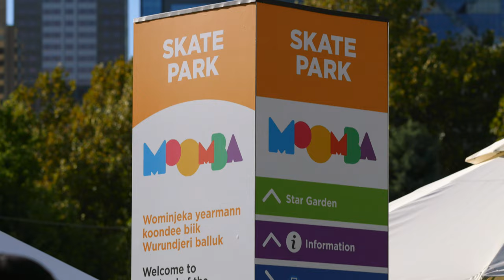2023 Moomba SPL BMX National Final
Check out some of the action that went down on Friday 10 March at Riverslide Skatepark Moomba Festival SPL BMX National Final, it was an incredibly exciting day.

A massive shout out to all the riders, the crowd was in awe at the show they put on. And once again a big congratulations to our place getters:
7&U Female
🥇Sylvie Wood

7&U Male
🥇Murphy Cooper
🥈Kaiden Klein
🥉Will Brewer

11&U Female
🥇Zoe Markwell

11&U Male
🥇Slater Lyttle
🥈Gus Gangemi
🥉Hugo Wood

13&U Female
🥇Trinity Markwell

13&U Male
🥇Tol Papadimas

15&U Male
🥇Mitch Brown
🥈Wyatt Markwell
🥉Tom Barry

Open Female
🥇Sophie Hildebrand
🥈Mia Tasevska
🥉Ashlea Brown

Open Male
🥇Cooper Wilson
🥈Orlando Oakley
🥉Xavier Gilbee

Finally a big thank you to our partners and sponsors, the day would not be what it is without you the Y, Aus Cycling, City of Melbourne, Skullcandy, Lux BMX, Tech Deck